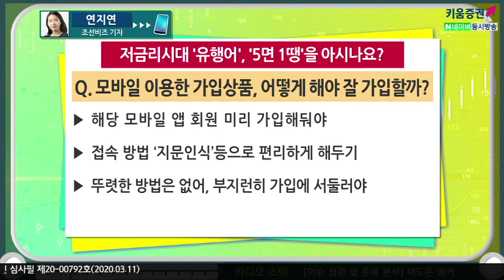[주식투자] 트렌드경제 / 저금리 시대 '유행어', '5면 1땡'을 아시나요? (20.03.11)​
‘5면 1땡, 3은 2땡’ 무슨 뜻인가?
‘5면 1땡’, 5% 금리 상품 1초만에 모두 팔린다
‘3은 2땡’, 3% 금리 상품 2초만에 모두 팔린다
금리가 낮고 금융시장 불안에 예적금 상품에 관심
3% 이상 고율 상품 찾기 어려운 상황
최근 금융권의 금리 추이
시중은행 평균 예금금리 연 1.5% 수준
2월 대비 0.06%포인트 하락해
1천만원 1년간 예치하면 이자소득 제외 ‘연이자 13만원’
실질 이자율은 1.2%대에 불과해
‘예금금리’ 추가적인 하락이 예상
미국 연준, 기준금리 50bp 긴급 인하 후 ‘저금리 고착’
현 한국은행 금리 1.25%, 올해 ‘금리인하’ 의견 기울어
은행권, 왜 5%대 금리 상품 내놓을까?
대부분 고이자 상품은 ‘이벤트성’ 많아
은행 모바일 어플리케이션 활동에 더 집중해
모바일로 가입하면 금리 얹어주는 상품 많아져
적금상품, 저축 가능액 정해져 있어 ‘통상 30만원’
12개월 최대 저금해도 이자수익 8만원 수준

모바일 이용한 가입상품, 어떻게 해야 잘 가입할까?
해당 모바일 앱 회원 미리 가입해둬야
접속 방법 ‘지문인식’등으로 편리하게 해두기
뚜렷한 방법은 없어, 부지런히 가입에 서둘러야
​여도은 앵커 키움증권 채널K, 조선비즈 연지연 기자
「구독」과 「좋아요」 눌러주세요~​